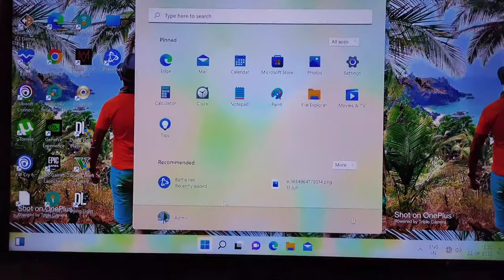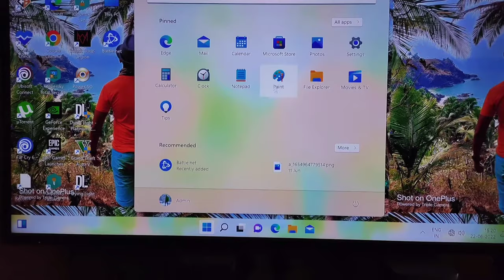safest way to clean internal parts of computer /rid of dusts/ vlog #2022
Hello friends i hope you all are doing good , I am here with another vlog
in this vlog i will show you how to clean your pc /CPU internal sophisticated parts in very easy steps...
*toothbrush and blower machine two things required for cleaning.

LINK --Deal of the day: Jakmister (ANTI-VIBRATION) Unbreakable Plastic 700 W 16000RPM 90 Miles/Hour Electric Air Blower Dust PC Cleaner Forward Curved Air Blower,Blue